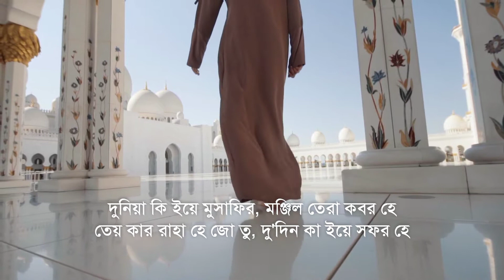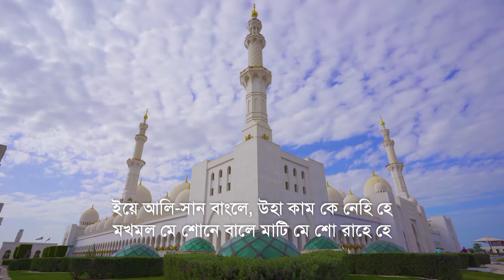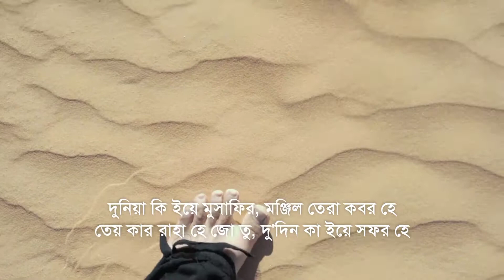duniya k musafir 🌹🤹🥰🐵 plz my new Chanel teem you tube Chanel 😀 plz subscribe🌹 plz like support plz🌹